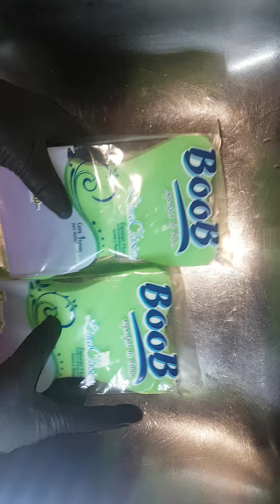Magic Water and new sponges✨ Agua mágica y nuevas esponjas ☁️☁️☁️